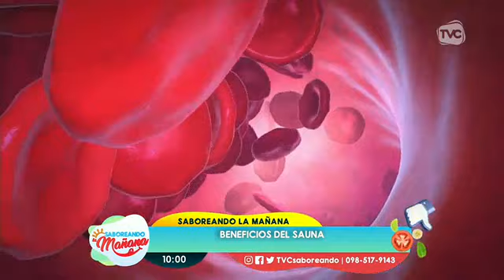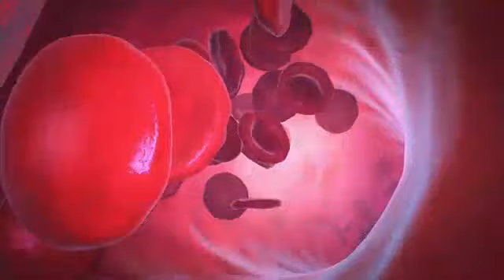¿Cuáles son los beneficios del sauna y del baño turco?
Estos espacios contribuyen a la mejora de la circulación sanguínea.